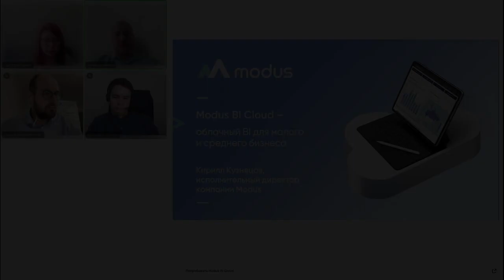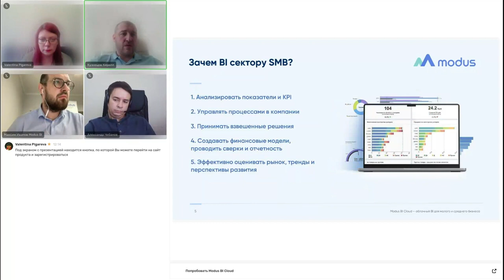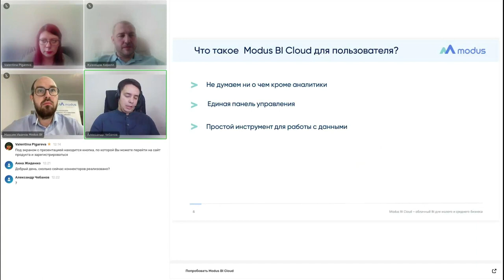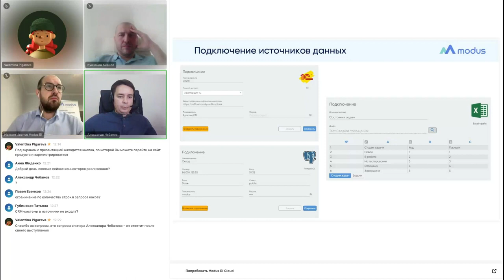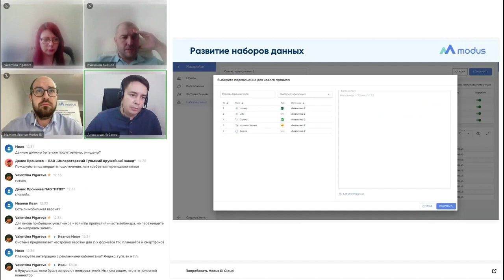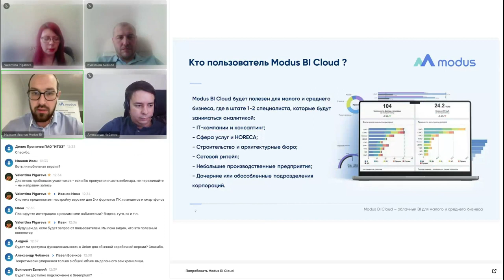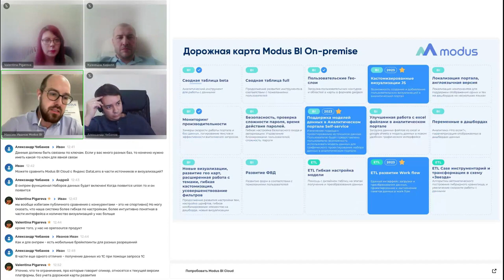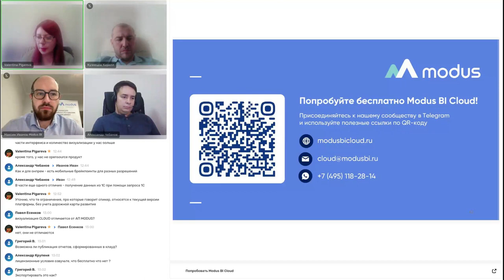Modus BI Cloud бизнес-аналитика в облаке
Облачная BI-платформа Modus BI Cloud - ориентирована на нужды малого и среднего бизнеса (SMB).

Основные моменты вебинара:
- Проблематика BI для малого и среднего бизнеса была освещена с самого начала, подчеркивая, что даже не крупные компании могут извлекать значительную пользу из данных, имея под рукой правильные инструменты.
- Значение BI для сектора SMB объяснилось далее, акцентируя внимание на том, как бизнес-аналитика может способствовать росту и эффективности малого и среднего бизнеса.
- Решение задач SMB через Modus BI Cloud, преимущества платформы, и её лицензионная политика были освещены подробно, демонстрируя, как именно продукт может удовлетворить конкретные потребности бизнеса.
- Архитектура Modus BI Cloud и процесс подключения источников данных раскрыли технические аспекты работы с платформой.
Вебинар также включал разъяснение дорожной карты развития продукта и отличий от Modus BI on-premise, что позволило участникам лучше понять будущее облачной платформы и её положение в линейке продуктов компании.

Этот вебинар не только детально представил новую облачную BI-платформу для малого и среднего бизнеса, но и подчеркнул стремление нашей компании обеспечить доступность и эффективность аналитических инструментов для широкого круга предприятий.

модус BI,
модус ETL,
modus BI,
modus ETL,
modus BI Cloud,